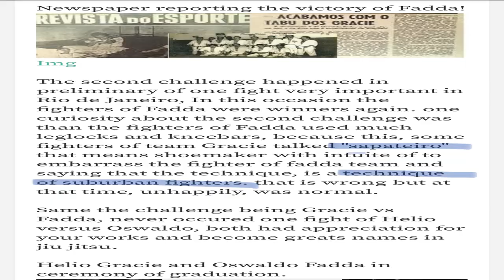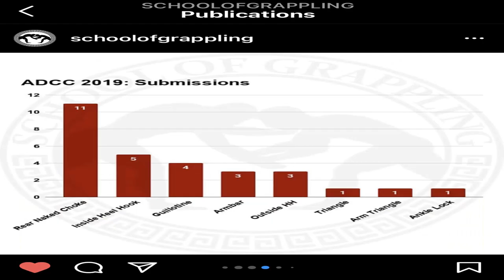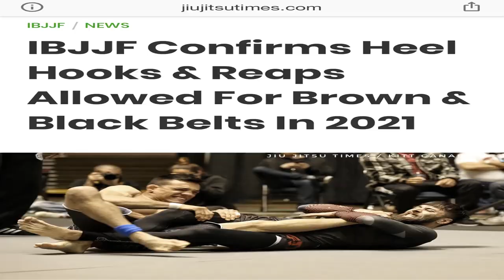Grappler.TV épisode #5 Les leglocks dans le grappling (avec Faycal Diouane et Sofiane Boukhezzer)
Dans le 5ème épisode de Grappler.TV je reçois mes frérots de longue date Faycal et Sofiane. On retrace l'histoire des leglocks, on aborde la base du leglocking et comment c'est devenu une méta. On apprend beaucoup de choses dans cette vidéo, comme d'hab on a kiffé et fait kiffer.

Sommaire

0:00 Intro
0:27 Interview avec Fayc et Sofiane
26:32 Définition leglocker et démonstration des principaux leglocks
28:31 Histoire des leglocks
1:02:47 Partie technique